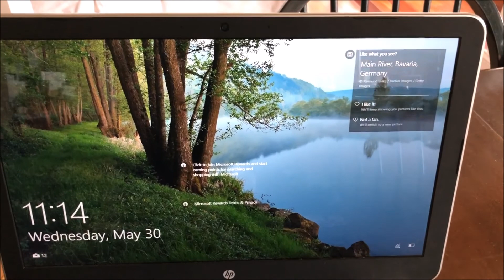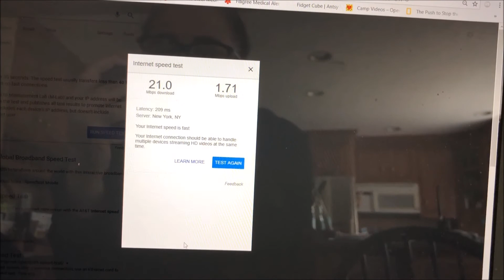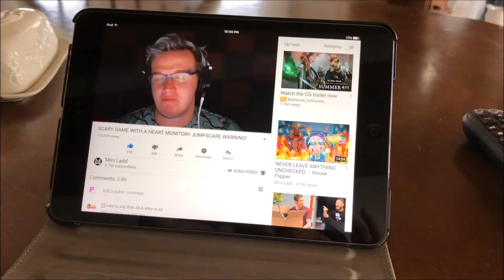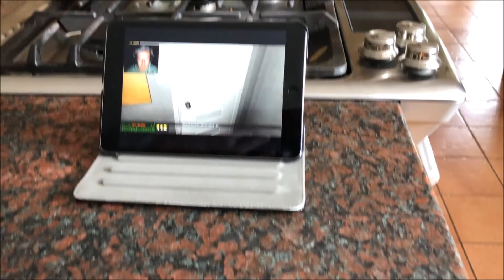MY LEGS ARE ON FIRE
What is going on you guys, I am terribly sorry that this vlog is late but my sister dragged me out of the house before I could even finish my vlog. I hope you guys do enjoy this one, if you did make sure you leave a like, subscribe if you're new and tap the bell notification icon to get notified of when I upload and livestream! BYYYYYYYEEEEE!